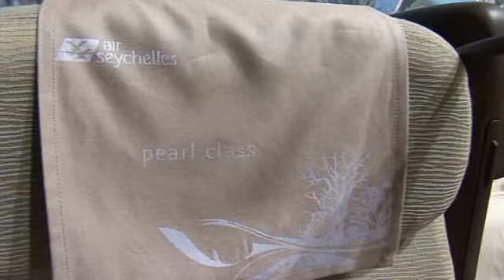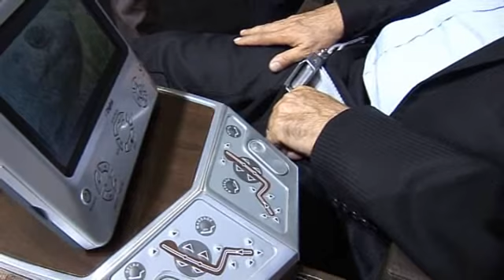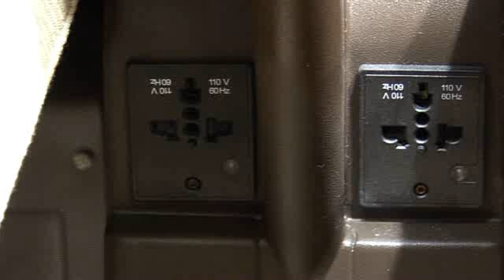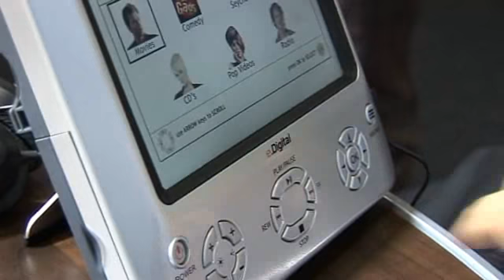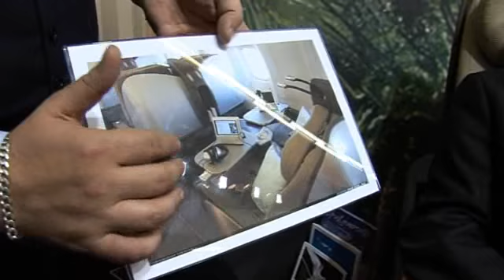Air Seychelles : nouveau siège classe Pearl